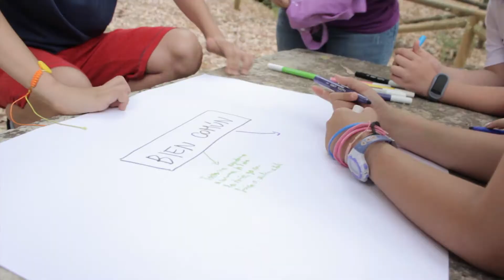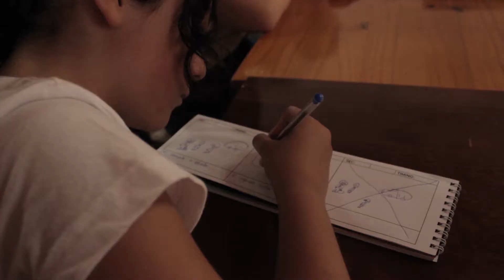Campamento audiovisual infantil: making of día 2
Este campamento es un espacio para  compartir, participar y construir con otras personas desde el respeto y la riqueza de la diversidad.
En este segundo día comenzamos a pensar nuestra película de animación sobre el Bien Común.